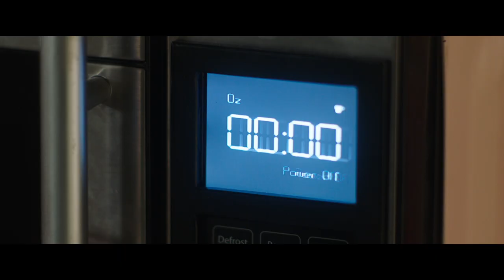SUPERINTELLIGENCE - Trailer (deutsch/German) (Film 2021)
SUPERINTELLIGENCE - Wenn Fernseher, Telefon und Mikrowelle plötzlich intelligent sind. Mehr dazu auf Filme.de

Und… hat der Trailer euer Interesse geweckt? Schreibt es uns in die Kommentare und besucht uns für weitere Infos rund um Filme, Serien, Medien, Games und mehr auf: